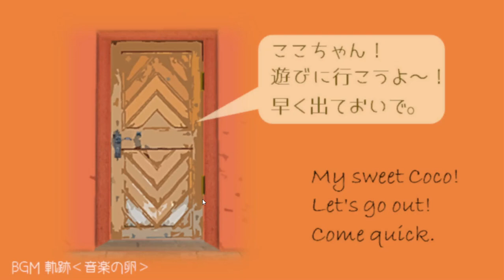[Rinnogogo] Little House Walkthrough